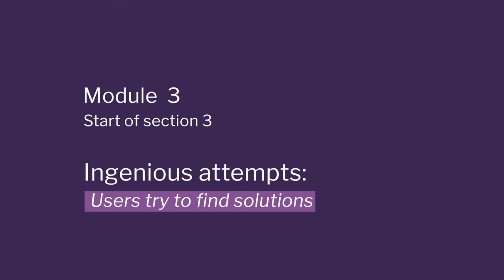Week 2-Lecture 15 : Ingenious Attempts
Ingenious Attempts